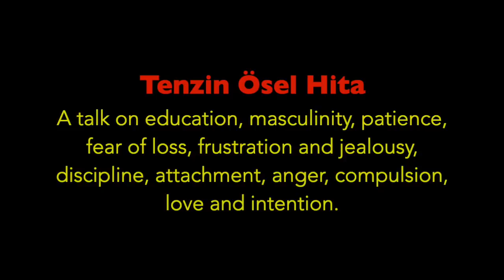When the bush starts moving - Tenzin Ösel Hita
In December, 2018 Venerable Robina Courtin was visiting Institut Vajra Yogini to give teachings to the fortunate students. One day she asked Ösel, who was present in the assembly, to give a Dharma talk to the assembled students. Osel then muses on a wide range of topics suggested by the students, including education, masculinity, patience, the fear of loss, frustration and jealousy, the importance of discipline, attachment to things and people, how to spot and avert anger before it ambushes us, the power of compulsions, the joy of love and the importance of intention. This talk was given on December 27, 2018 at FPMT center Institut Vajra Yogini in Marzens, France.

Education 4:08
Masculinity 16:33
Patience 23:45
Fear of loss 32:20
Jealousy 45:15
Discipline 1:05:50
Attachment 1:19:27
Anger 1:21:17
Compulsions 1:38:37
Love 1:47:28
Intention 1:57:37

Tenzin Ösel Hita was born in the small Spanish village of Bubión, Granada, in 1985. He was recognized as the incarnation of Lama Thubten Yeshe by His Holiness the Dalai Lama in 1986 and was subsequently enthroned at a ceremony in Dharamsala, India. From an early age, Ösel travelled to FPMT monasteries and centers in Nepal, America, Australia and Europe, usually accompanied by one of his parents, Paco Hita and Maria Torres. In 1991, at the age of seven, Ösel went to live at Sera Monastery in southern India, where he studied traditional Tibetan subjects and received private tutoring in Western subjects.

Watch Institut Vajra Yogini's full stream of these teachings including Venerable Robina's loving introduction of Ösel

(2090 : en 06 New Year 2019 venRobina LamaOsel 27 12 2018apm 1&2)